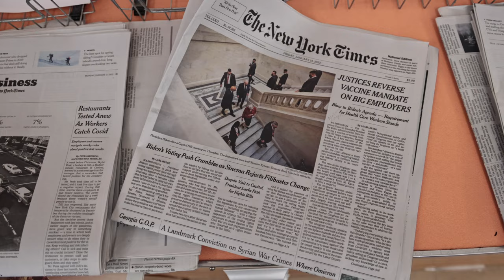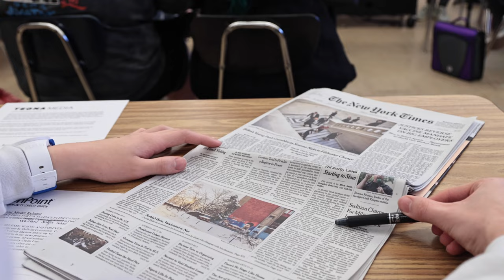Whitford Weekly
The Whitford Weekly is the first middle school newspaper in the Beaverton School District. Teacher Travis Rooke-Ley runs the class and talks about what it takes for his students to get the online paper produced each week.

If you would like to access closed captions in other languages:
1. Click on cc (closed captions) on the bottom right when you hover over the video.
2. Click on the settings gear.
3. Click on auto-translate and select your preferred language.